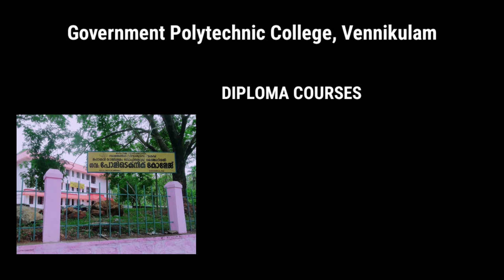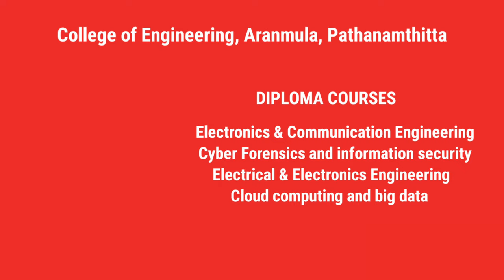Polytechnic College in Pathanamthitta District | Kerala Polytechnic Admission 2023